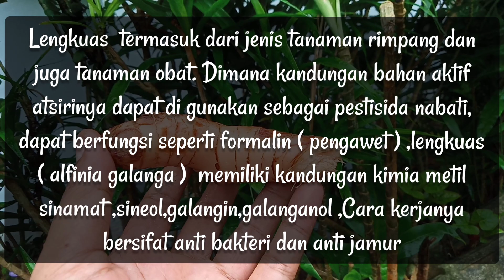Cara Membuat Pestisida & Fungisida Alami Dari Lengkuas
Yuk !!! Berorganik, cara membuat pestisida & fungisida organik berbahan dasar lengkuas / Laos